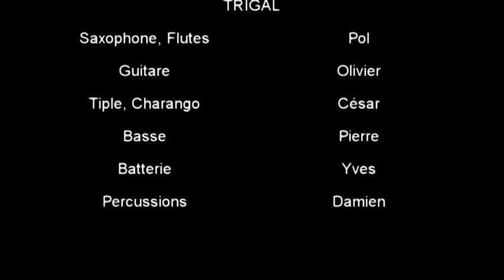MeninaMoca TRIGAL (concert CUBA RIO)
Concert CUBA RIO:

Saxophone, Flutes:  Pol
Guitare:  Olivier
Tiple, Charango:  César
Basse:  Pierre
Batterie:  Yves
Percussions:  Damien